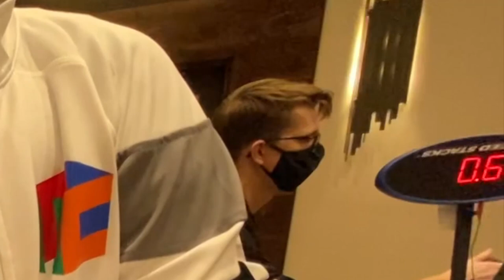When Max Park gets a 4.38 before your solve...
pretty good, huge congrats to Max on his 4.38!

Cube: Pro Shop WR M

Done at Baton Rouge Winter 2022